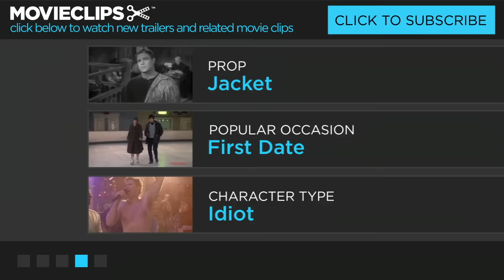Four Lions (5/11) Movie CLIP - Rapping Suicide Bomber (2010) HD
CLIP DESCRIPTION:
Hassan (Arsher Ali) scares the audience at a university debate on Islam.

FILM DESCRIPTION:
A handful of young men set out to take on the decadent West but are more of a threat to themselves than anyone else in this black comedy from director Chris Morris. Omar (Riz Ahmed) is a devout Muslim living in the United Kingdom who has decided to form a terrorist cell to bring forth a jihad against a culture he believes is dominated by the sinful and ignorant. However, Omar isn't much of leader, and he's assembled an unimpressive team of fellow terrorists, among them Waj (Kayvan Novak), who lacks the brainpower to come up with ideas or direction on his own; Faisal (Adeel Akhtar), who is shy and doesn't have much to say; and Barry (Nigel Lindsay), a recent convert to Islam who tries to make up for his lack of practical knowledge with fierce passion. As Omar and his comrades debate both doctrine and methods, they ponder such notions as using birds as explosive devices, creating video communiqu

CREDITS:
TM & © Magnolia Pictures (2010)
Cast: Nigel Lindsay, Alex MacQueen, Arsher Ali
Director: Christopher Morris
Producers: Angus Aynsley, Carole Baraton, Peter Carlton, Will Clarke, Rita Dagher, Mark Findlay, Mark Herbert, Afi Khan, Caroline Leddy, Alex Marshall, Faisal A. Qureshi, Rebekah Wray Rogers, Tessa Ross, Derrin Schlesinger
Screenwriters: Jesse Armstrong, Sam Bain, Simon Blackwell, Christopher Morris